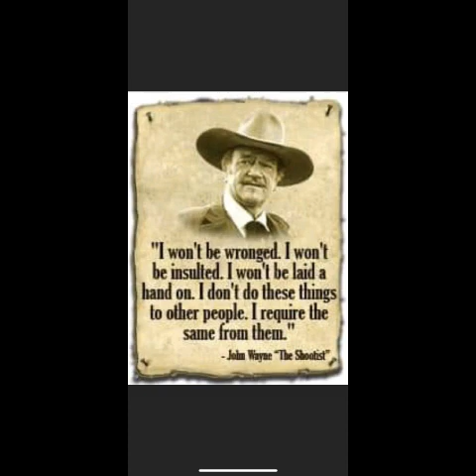I LOVE 'MERICA!!!!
USA USA USA USA